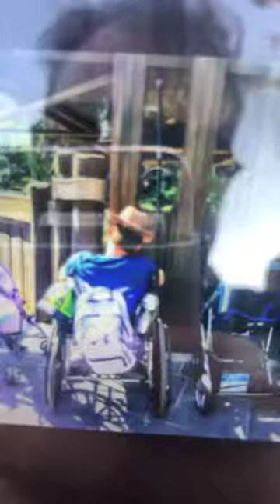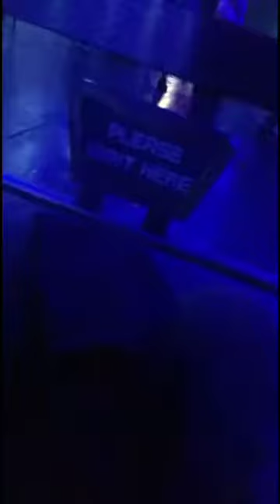Zebulon Tamra and Regina :) spend a day at Disney the way we want to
Zebulon Tamera and Regina :) and Red spend a day at Disney that way we like to crippled